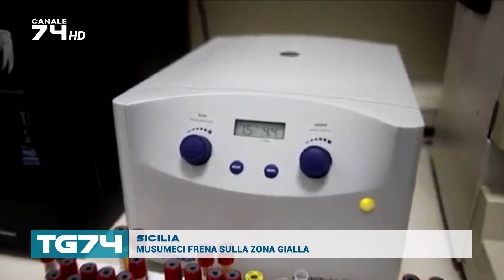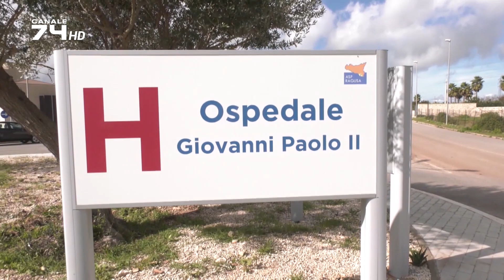SICILIA - MUSUMECI FRENA SULLA ZONA GIALLA